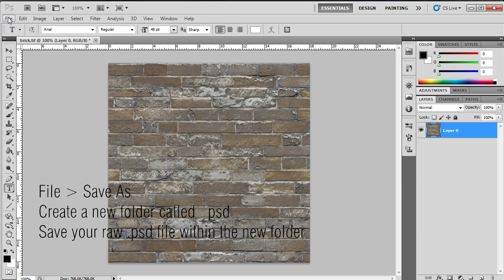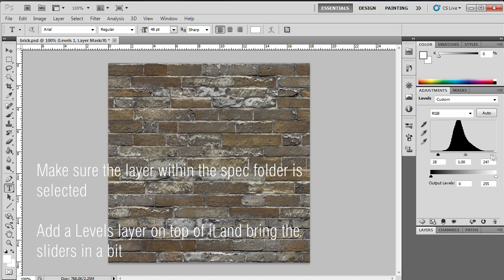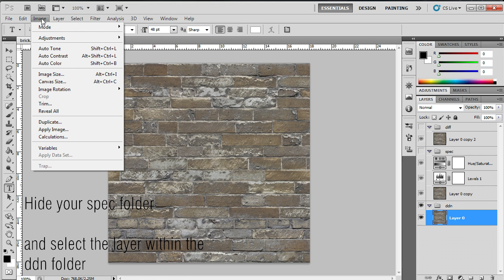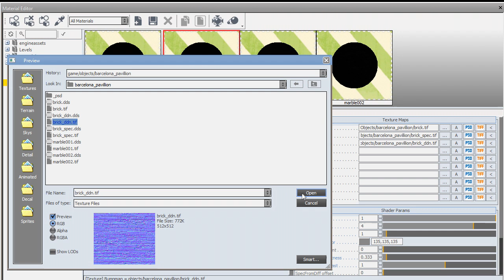Specular and Bump maps tutorial